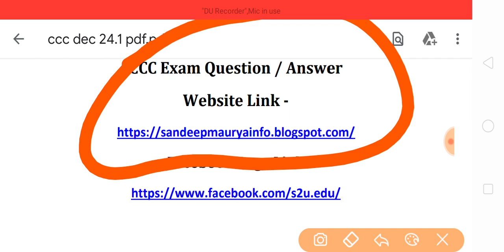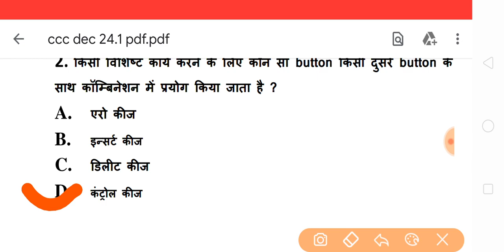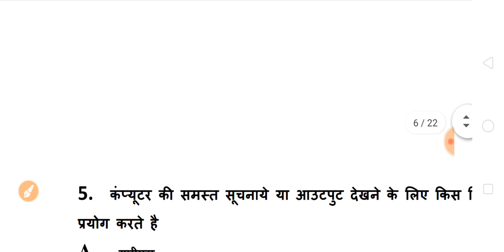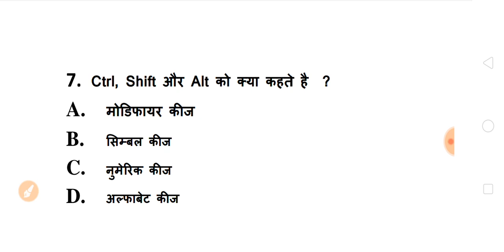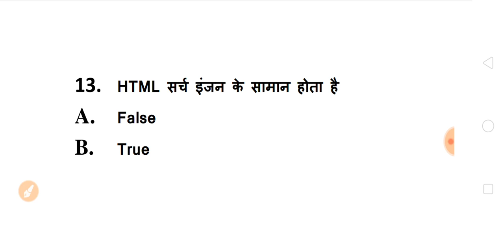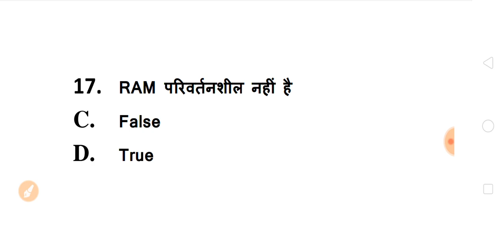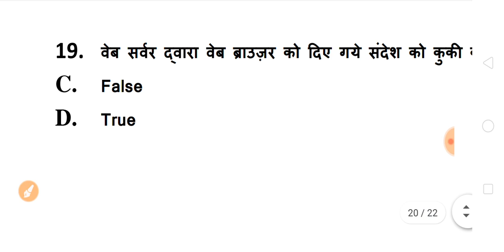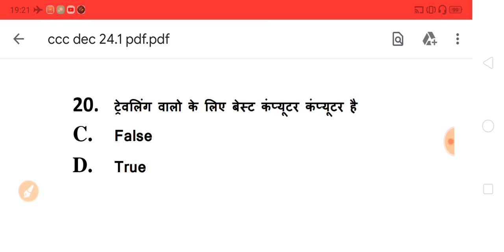CCC Very Important Questions | CCC December Exam 2019 || CCC Test - 24